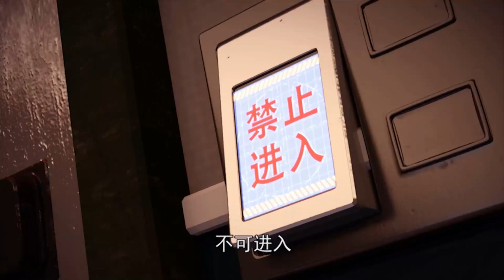Mecha Legion 23